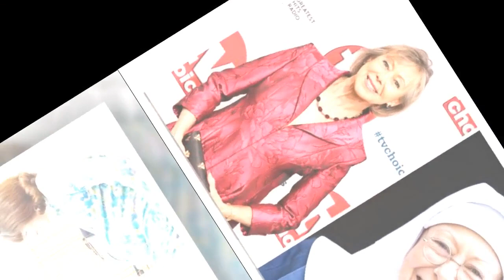Here's a look at Jenny Agutter's life away from Call the Midwife